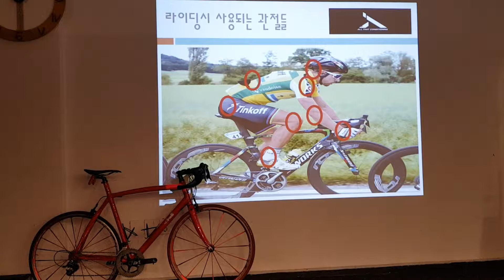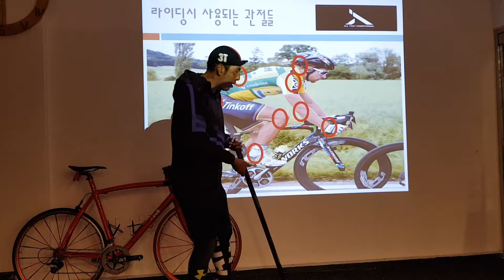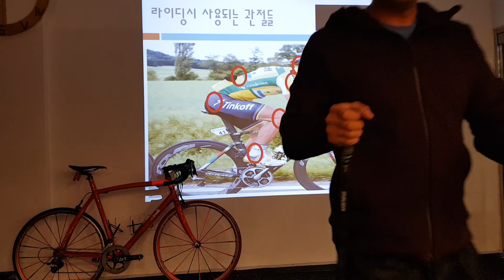자전거탈때(라이딩시) 사용되는 관절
자전거를 탈때~라이딩을 할 때 우리의 몸 중에 어떤 관전들이 사용이 되는지 알아보시죠~~